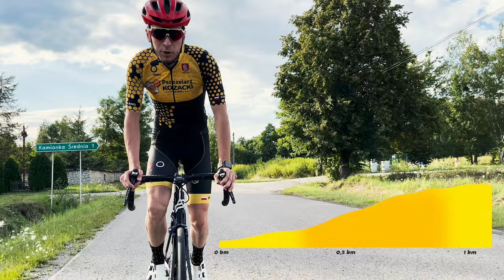Prezentacja trasy Krzeszowska Strzała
Wyścig kolarski Krzeszowska Strzała
Miejscowość Krzeszów. Podkarpackie